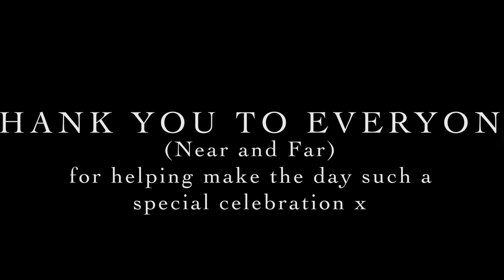James' 40th Birthday Party at South Oakleigh Bowling Club (07/03/2021)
Celebrating the big 4-0 with friends and family at South Oakleigh Bowling Club. A typical Aussie party with beers, BBQ and lawn bowls.

Oh and some pretty awesome live music performed by Dalli, who is an absolute legend. Go check him out